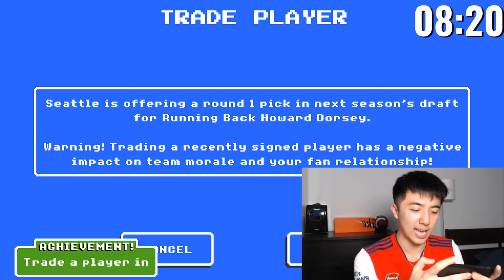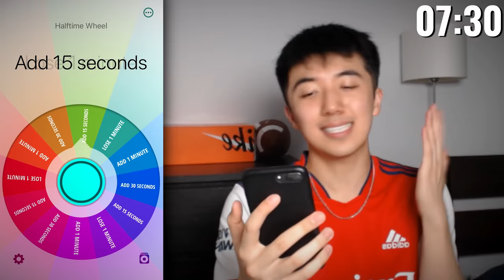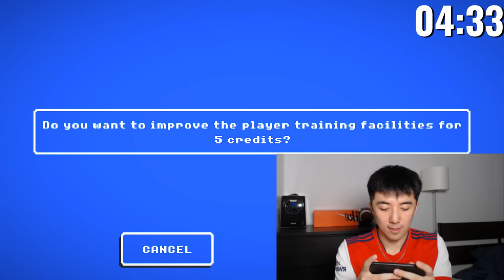Spending 18,233 CC In 15 Minutes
Today I tried spending over 18,000 CC in less than 15 minutes on Retro Bowl. these videos are so stressful idk why I keep making them

Live streams!